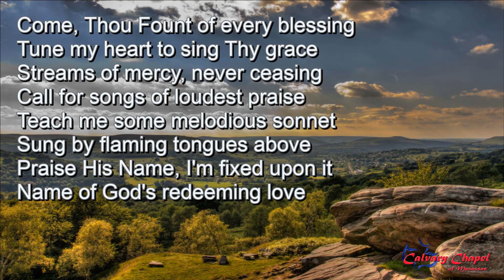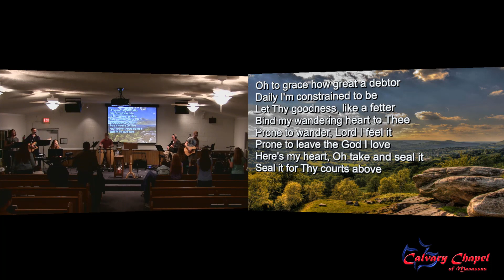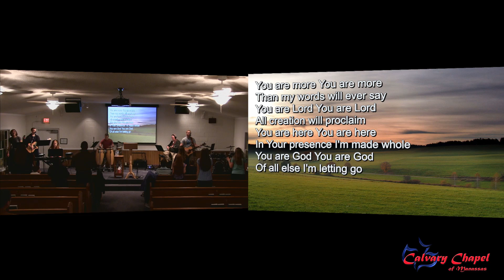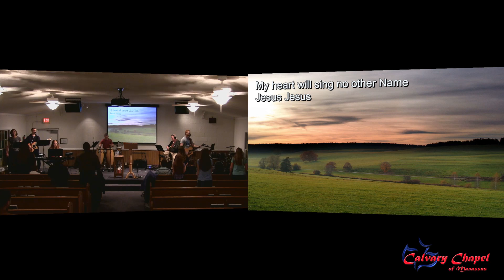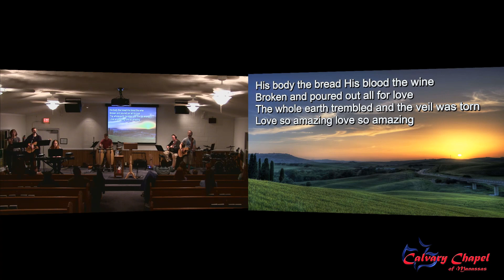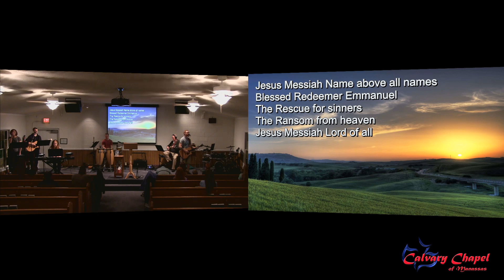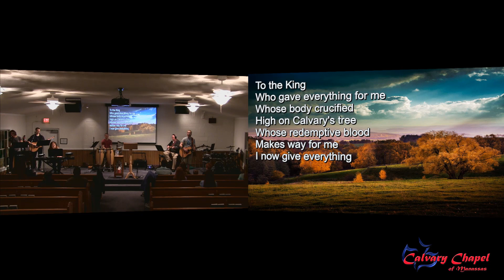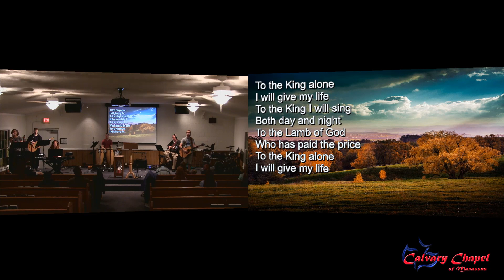Calvary Chapel of Manassas - Wednesday Evening Service